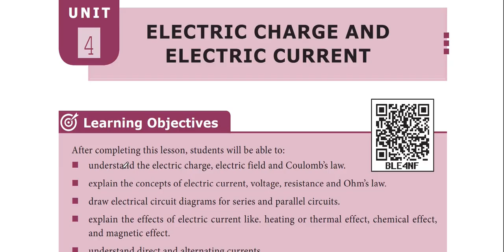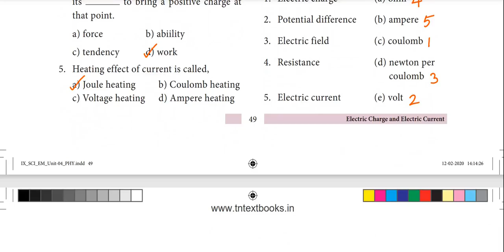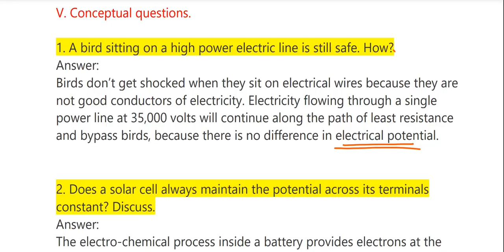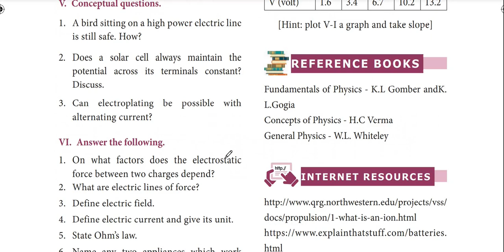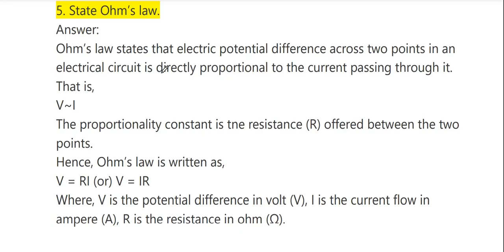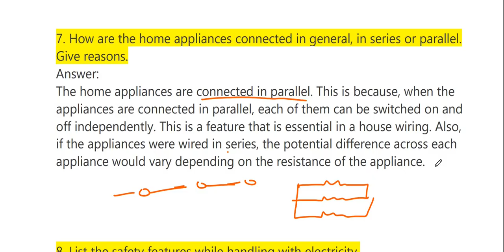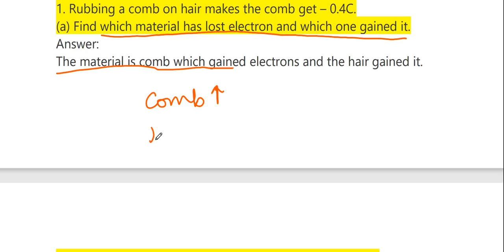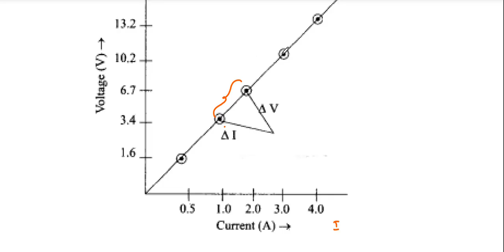Electric charge and electric current | 9th std science | bookback answers | lesson 4 | full chapter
9th standard science , electric charge and electric current , lesson 4 , unit 4 , bookback answers , guide